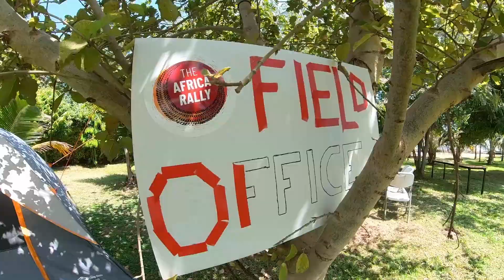The Africa Rally 2023 - FINISH LINE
The Finish Line of The Africa Rally 2023 - it's safe to say teams had everything thrown at them on this edition, but after 4,500kms on the road from South Africa to Kenya, they certainly deserved the beautiful slice of paradise which awaited them on the banks of Lake Victoria.

Our videographers cancelled last minute, and everyone was too busy partying to really take videos, but hopefully this selection of what was filmed, will give you a little idea of what awaits you at the end of The Africa Rally.

Keen to get involved?  to find out more!